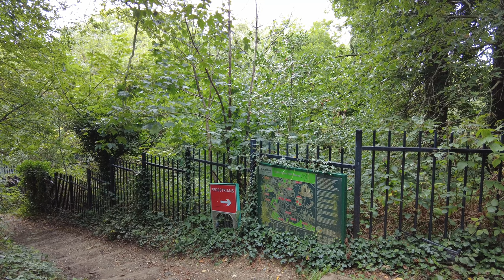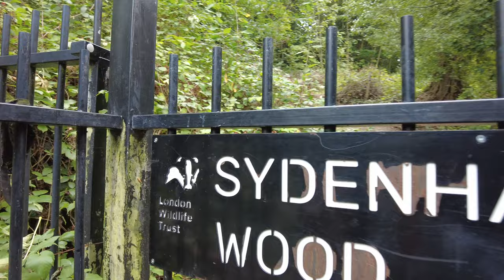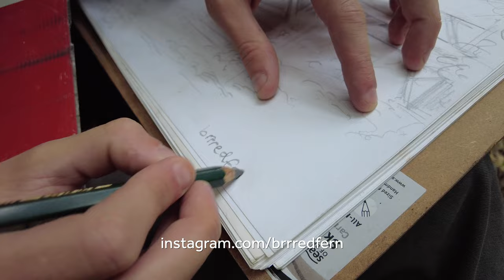Questioned by the Police | Finding an Artist in the Woods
In this episode... Rusty the Allotment Cat, Harvest Moon, Questioned by the Police, visiting the Great North Wood at Sydenham Hill and meeting artist Ben Redfern

I also come across a pond in the wood and wondered if it is the start of the River Effra which @JohnRogers@JohnRogersWalks was searching for a few years ago, watch his video